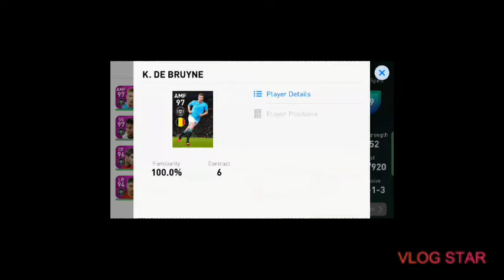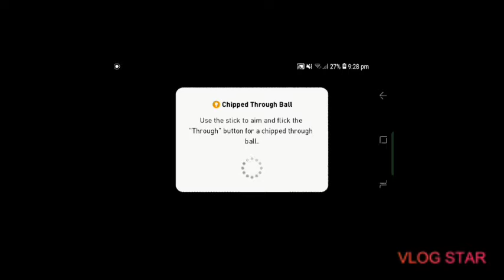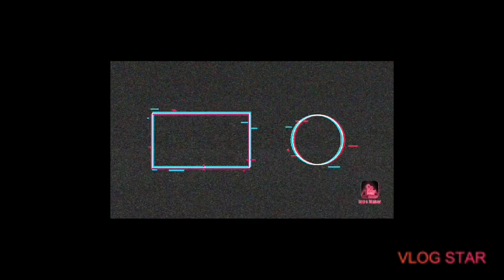PSG vs. Juventus (Pes Gameplay)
it took a while to edit ans get this footage so i hope u guys enjoy